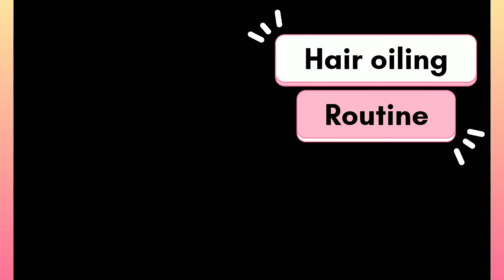My Honestly *Hair Oiling* Routine | Heavy hair oiling with Braid |Hair Oiling for hair growth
Mustard seed se Bane Ubatan --

Fermented Fenugrek water

HOME made aloe vera oil

Rice water for long hair

Dandruff home remedy